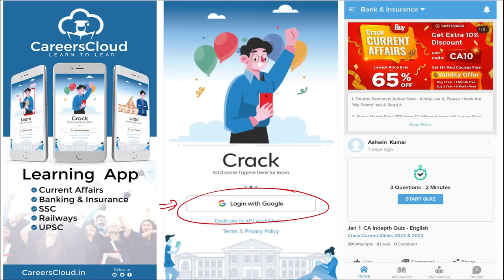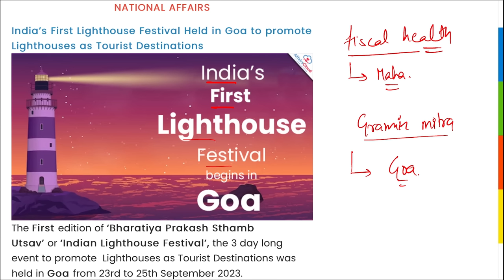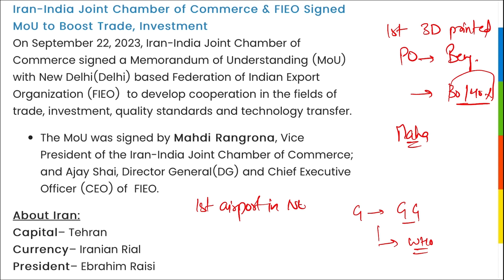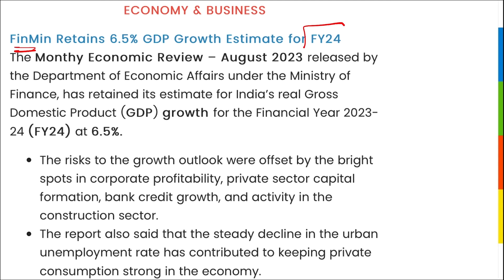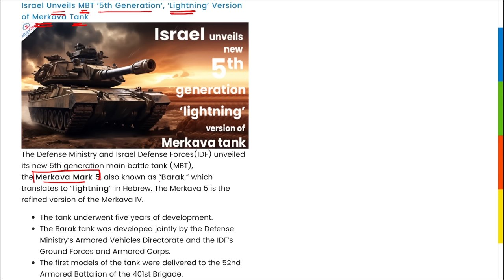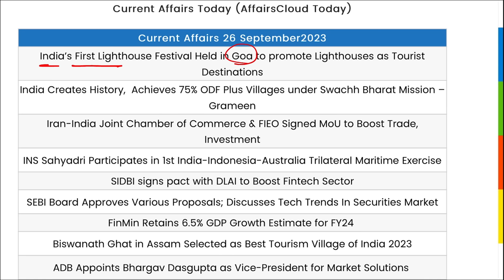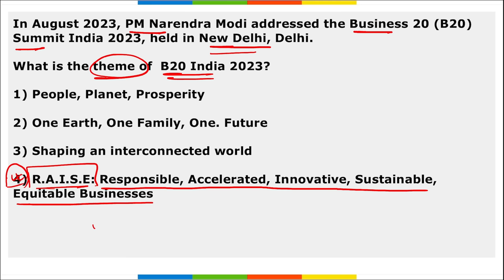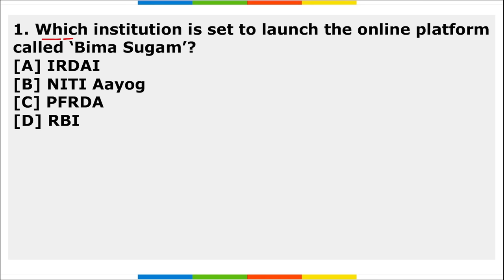Current Affairs 26 September 2023 | English | By Vikas | Affairscloud For All Exams